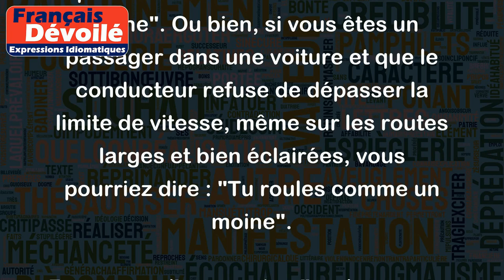Rouler comme un moine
L'expression "rouler comme un moine" signifie rouler très lentement, avec une grande prudence et une grande attention à la sécurité. Cette expression est souvent utilisée pour décrire les conducteurs qui roulent très lentement sur la route, comme s'ils étaient en train de méditer ou de prier.
Par exemple, si quelqu'un conduit très lentement sur une autoroute, vous pourriez dire : "Il roule comme un moine". Ou bien, si vous êtes un passager dans une voiture et que le conducteur refuse de dépasser la limite de vitesse, même sur les routes larges et bien éclairées, vous pourriez dire : "Tu roules comme un moine".
En somme, l'expression "rouler comme un moine" signifie rouler très lentement, souvent par excès de prudence et de sécurité, ce qui peut parfois agacer les autres conducteurs sur la route.